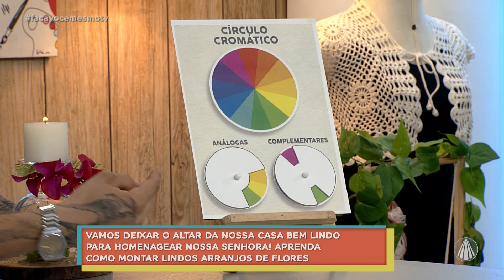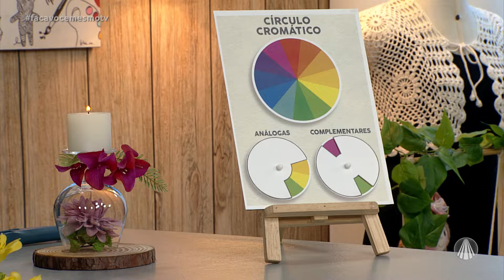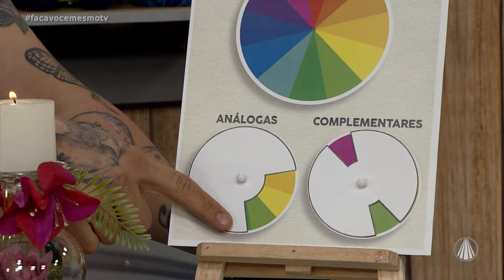Aprenda a fazer um arranjo floral para o seu altar de Nossa Senhora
O assistente de cenografia da TV Aparecida, Rafael Avelino, ensina a fazer criativos arranjos florais para decorar seu altar de Nossa Senhora Aparecida! 🌺

✂️ LISTA DE MATERIAIS:

Castiçal com taça:
- Taça
- ⁠02 flores artificiais
- ⁠folhagens artificiais
- ⁠vela
- Cola quente

Castiçal com copo:
- copo
- ⁠02 flores artificiais
- ⁠folhagem artificial
- ⁠água
- ⁠vela pequena
- Cola quente

Arranjo de flores naturais:
- copo grande
- ⁠flores naturais
- ⁠água
- ⁠tesoura

📌PASSO A PASSO:
🌺 Montar os arranjos e usar cola quente quando necessário ao as usar flores artificiais.

Conteúdo exibido no programa "Faça Você Mesmo" dia 04/10/2024

TV APARECIDA
É bom estar onde a Mãe está!